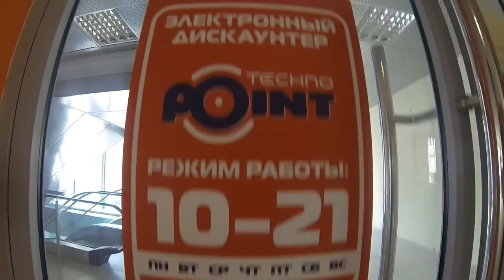Сотрудники Технопоинт Днс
Ролик о технопоинте, буду скучать ) по тебе, работка

Там Живые Видео Трансляции Для Вас !!!

кто может помочь материально есть несколько способов это сделать:

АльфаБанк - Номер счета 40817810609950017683